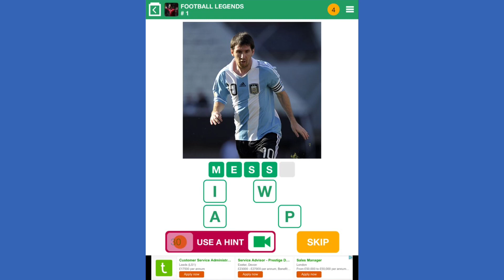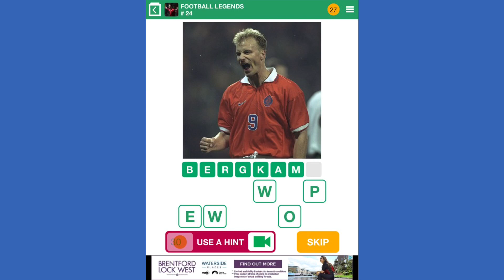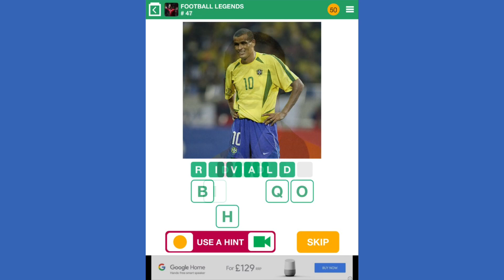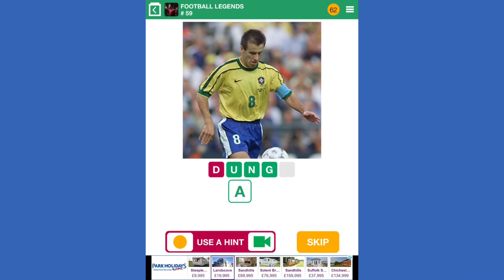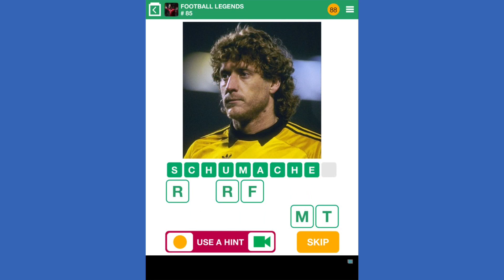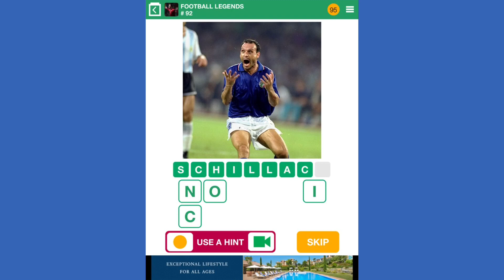100 Pics Quiz - Football Legends 1-100 Answers